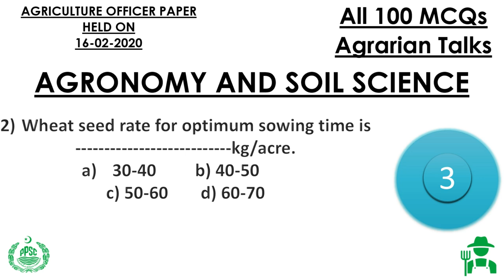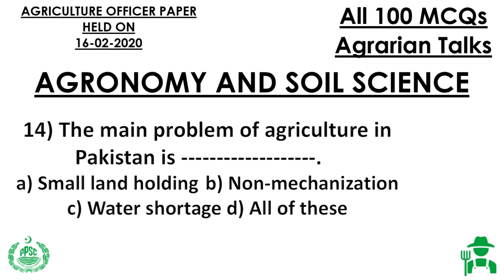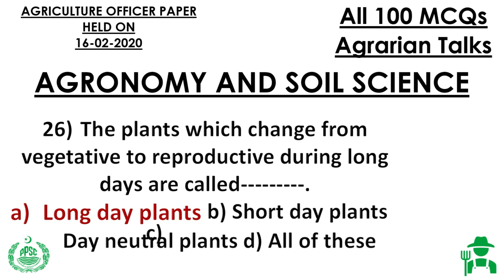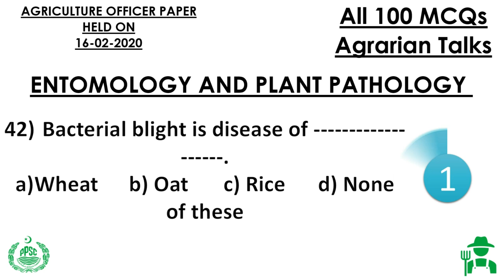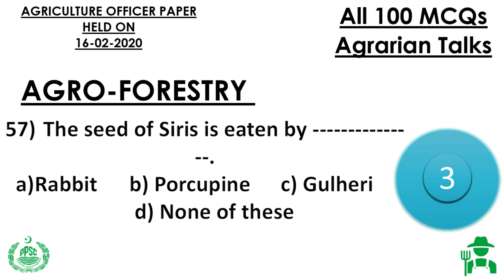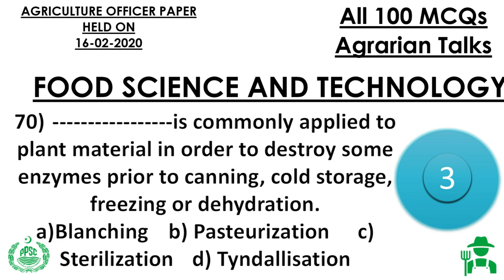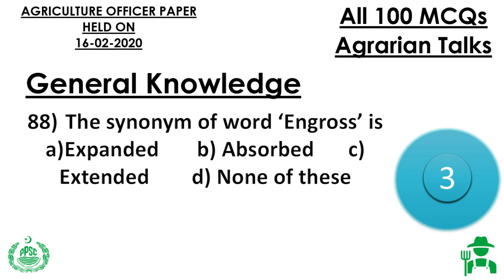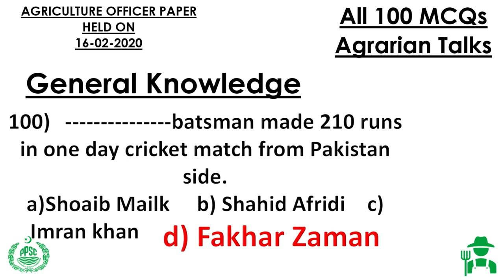Past paper of Agriculture Officer 2020 | 100 Most Important Agricultural Questions and Answers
In this video You will find the the all mcqs of agriculture officer PPSC Test that was held on February 2020. It consist of all mcqs fromvariosu major subjects of Agriculture Science.

THIS CHANNEL IS FIRST DIVERSIFIED AGRICULTURAL CHANNEL OF PAKISTAN, AS IT IS ALL ABOUT AGRICULTURE SECTOR OF PAKISTAN AND ITS INCLUDES: